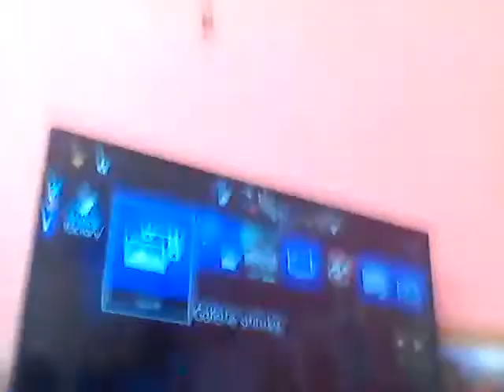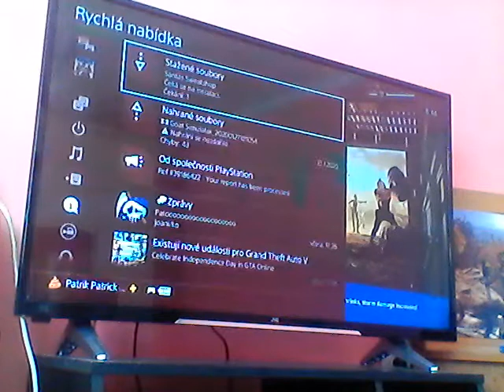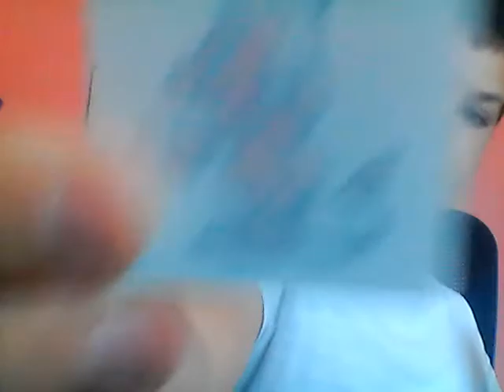Špecial za 40 odberov l Fortnite + Meniny l